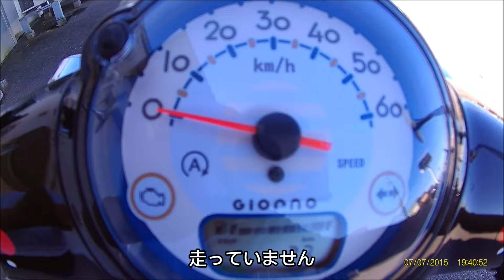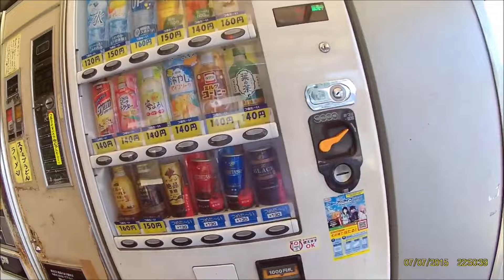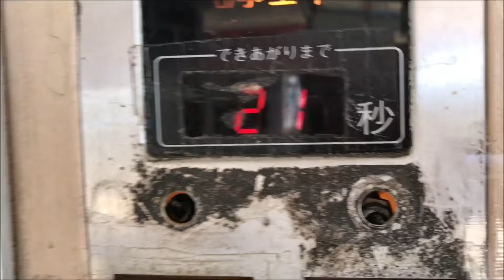【原チャリで後藤商店に行った】 うどん自販機 Hondaジョルノ・くまモンバージョン 2024/7（島根県益田市安富町）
0:00 開始
3:42 後藤商店に到着
5:17 ラーメン買う